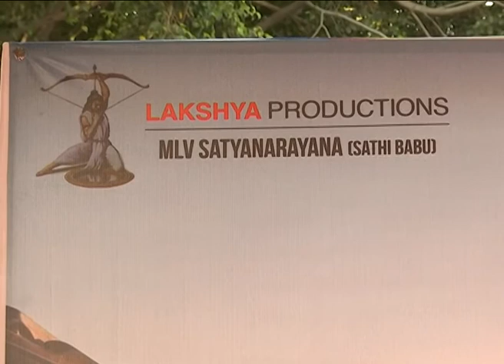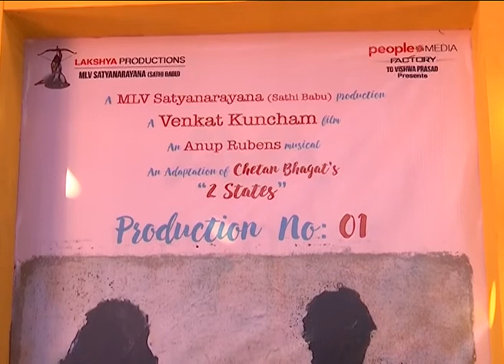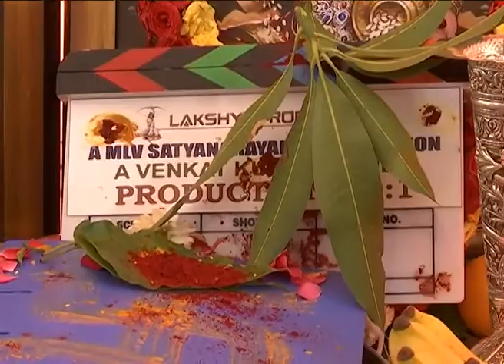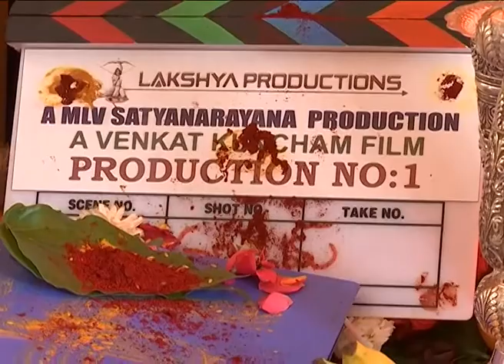Lakshya Productions Production no1 Opening: Rajasekhar Daughter SHIVANI Movie ADIVI SESH